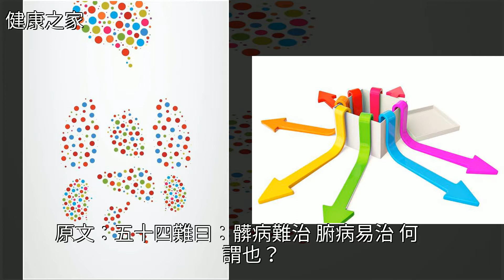81天，一起讀完《黃帝八十一難經》（第54天），[健康之家]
81天，一起讀完《黃帝八十一難經》（第54天） [健康之家]黃帝,健康81天，一起讀完《黃帝八十一難經》（第54天） [健康之家]黃帝 健康